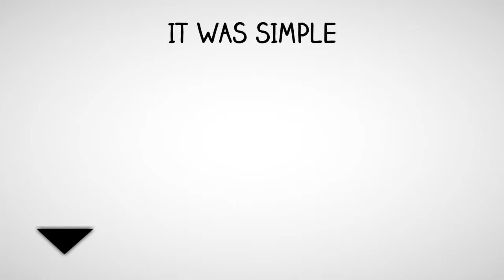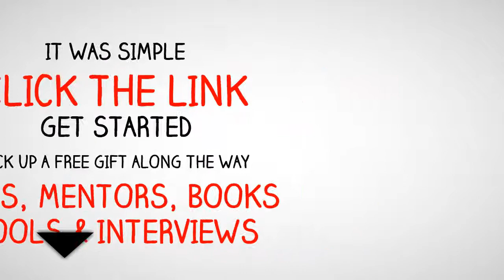JVZoo and Tracy Shaw Online 4-10-17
JVZoo is a wonderful platform for the entrepreneur to look for online tools that can help get the word out about their product, good or service.
Also, find out what program is in the top 5 items being sold and how that item can also get your network doubled in a few days... Be sure to also visit
Need Leads? Get Red-Hot Leads in 24 Hours or Less!